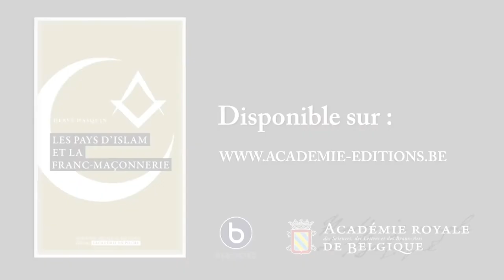Hervé Hasquin - Les pays d'islam et la Franc-maçonnerie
Présentation du livre : Les pays d'islam et la Franc-maçonnerie